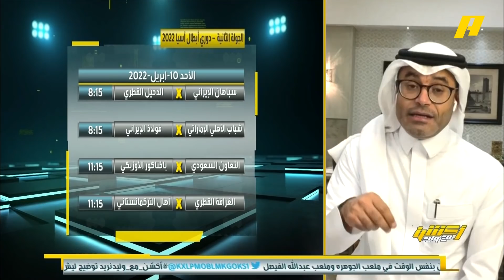محمد الشيخ : الجولة القادمة هي الاختبار الحقيقي للأندية السعودية في آسيا ..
محمد الشيخ : الجولة القادمة هي الاختبار الحقيقي للأندية السعودية في آسيا .. الهلال في مواجهة الريان لا تقل صعوبة عن الشارقة .. والشباب كان واضح عليه حاجته للهداف .. والاختبار الأصعب للفيصلي في مواجهة السد .